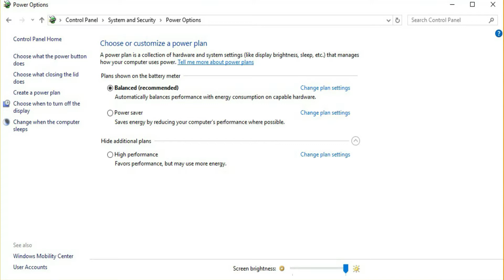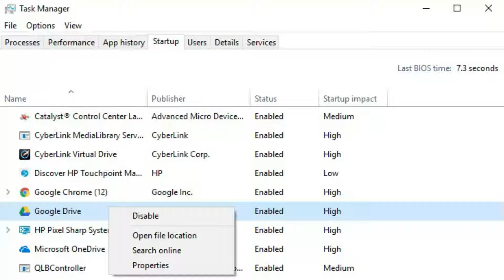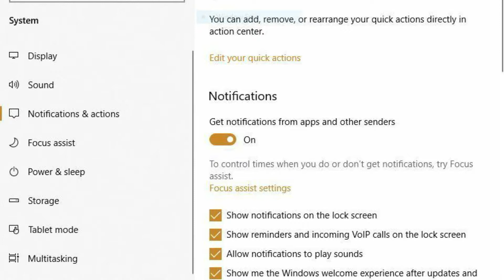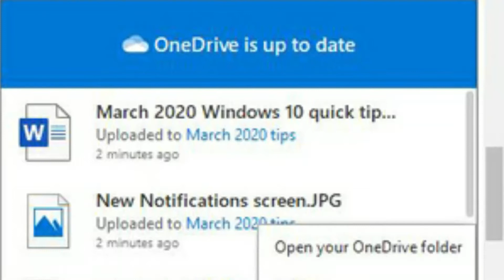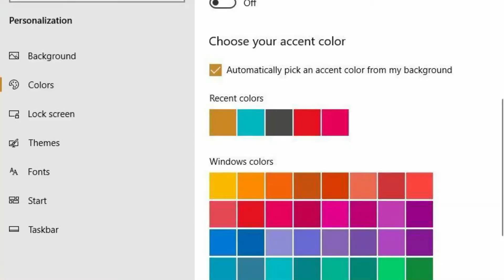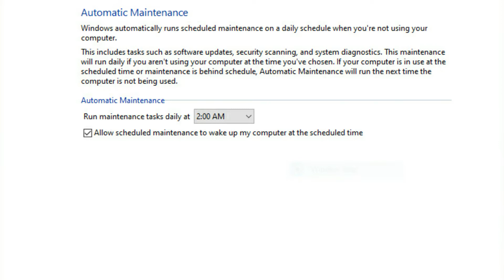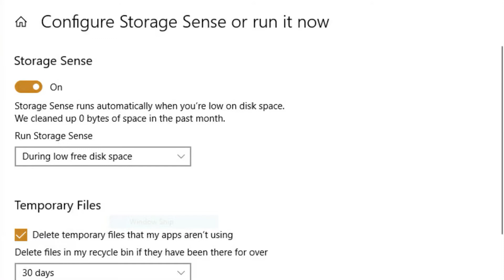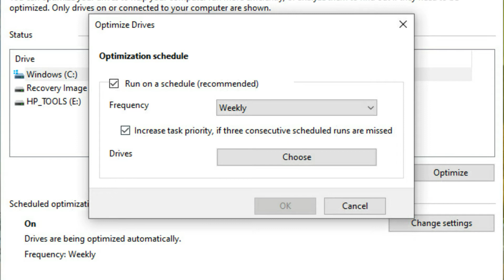How To Make Old LAPTOP & PC Fast l 13 Best Tips To Speed Up Computer And laptop Performance🖥💻(বাংলা)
Hey Guys.
In this video i have gave some 13 Best Tips To Speed Up Computer And laptop Performance and How To Make Old LAPTOP & PC Fast.

Topics Covered :-